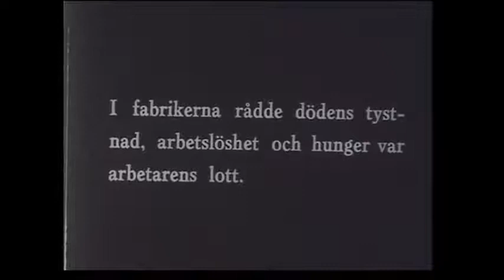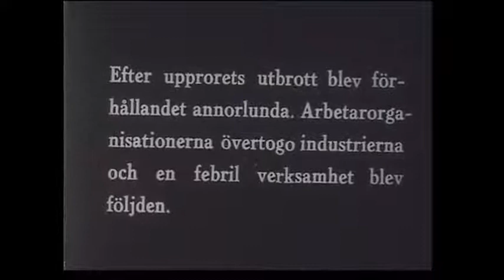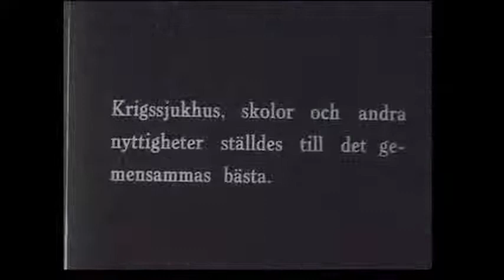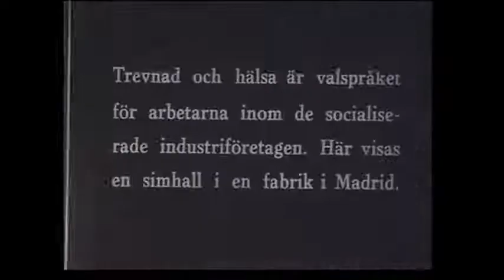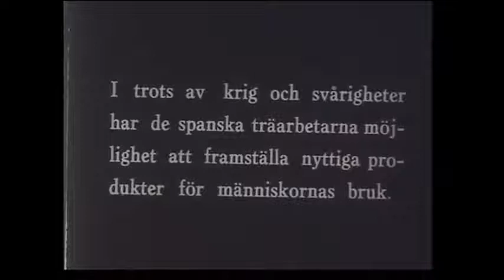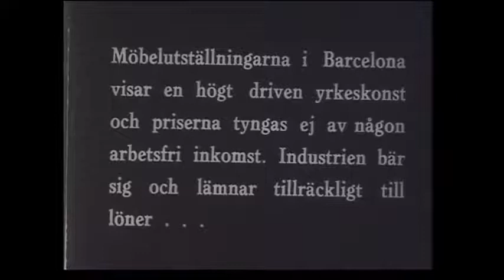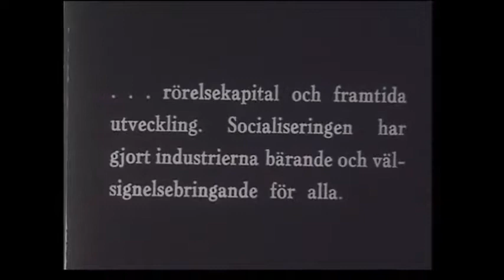Como la CNT AIT socializo la Madera, Industrias de la edificación , Madera y Decoración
Industrias de la edificación , Madera y Decoración.